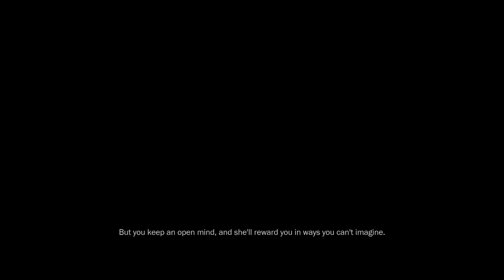James Cameron's Avatar the Game - Na'vi Campaign Part 1 (PC) [No Commentary 1080p 60fps]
James Cameron's Avatar: The Game is a 2009 third-person action video game based on James Cameron's 2009 film Avatar. The game was developed by Ubisoft Montreal and released on the PlayStation 3, Xbox 360, Microsoft Windows, Wii and Nintendo DS on December 1, 2009, with a PSP version released later on December 7, 2009.[6][7] It uses the same technology as the film to be displayed in stereoscopic 3D.[8] As of May 19, 2010, the game has sold nearly 2.7 million copies.[9]

The game, which acts as a prequel to the film, features Sigourney Weaver, Stephen Lang, Michelle Rodriguez, and Giovanni Ribisi reprise their roles from the film. The casting and voice production for Avatar: The Game was handled by Blindlight.
The online services for the game were shut down on August 8, 2014.[10]
A yet untitled sequel/remake is currently in production.[11]